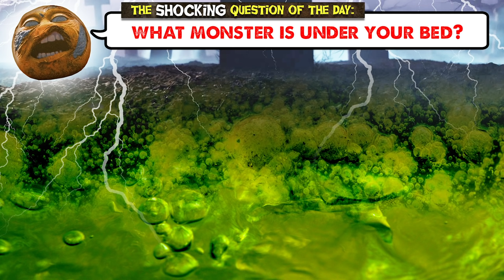Annoying Orange - Under the Bed!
➤ MONDAY: Challenge Video! (or other fun animated episode)
➤ WEDNESDAY: How2 Video! (Learn how to do stuff!)
➤ FRIDAY: Fully Animated Episode!
➤ SATURDAY: Supercut! (Mashups of your favorite videos!)